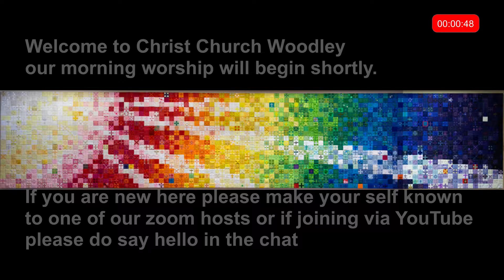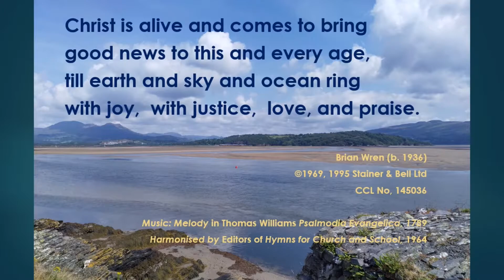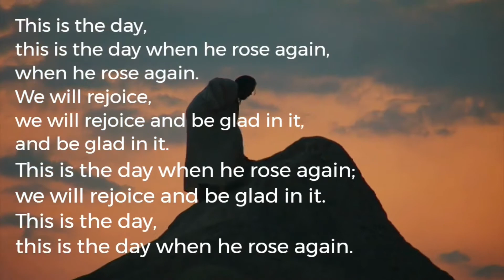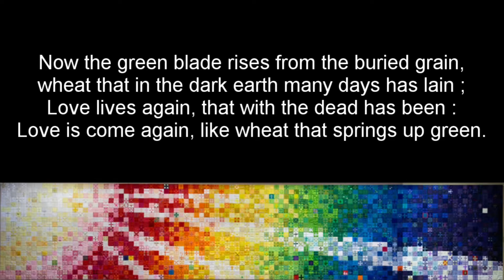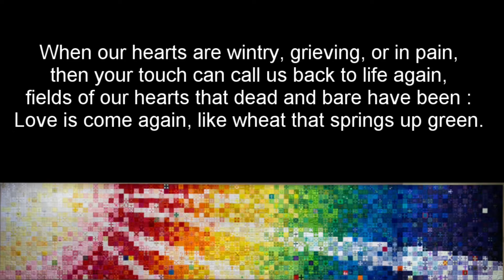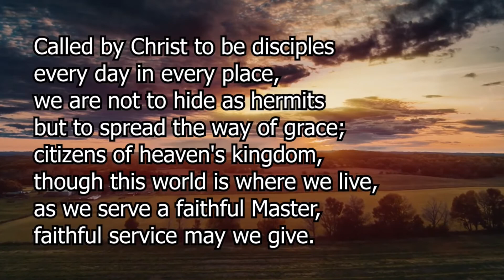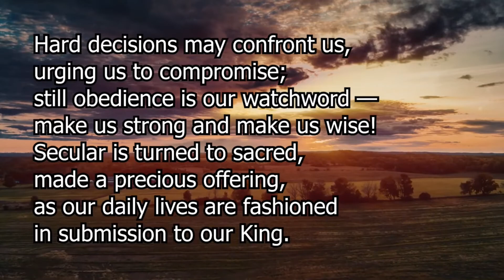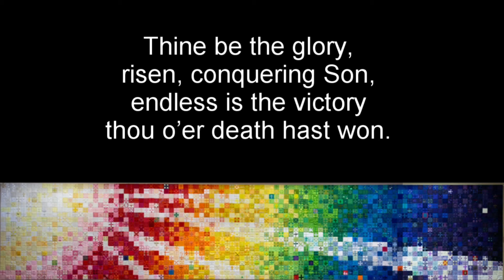Easter 2 Sunday Morning Worship 11 April 2021 10 25 48 AM